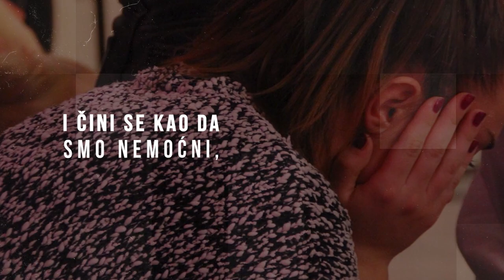Eho konferencija 2021. - Ništa nas neće zaustaviti! - promo video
8. Eho konferencija je pred nama!
Tema opisuje vrijeme u kojem se nalazimo, a mi odgovaramo:
"Ništa nas neće zaustaviti!"

Veliki su izazovi pred nama i čini se kao da smo nemoćni u ovom trenutku...
Ali Bog uvijek ima drugačiji plan nego što ga mi imamo. Izraelci su se nalazili u raznim bezizlaznim situacijama, ali ipak iz svih tih situacija Bog ih je izvukao jer On je Bog svemogući!
Sve neprilike su i prilike za nešto novo. Gospodin nam ih želi otkriti i pokazati da On stvara put gdje ga nema!

Kroz predavanja i zanimljive predavače vidjet ćemo kako se i ovakve situacije mogu iskoristiti za nove stvari i kako ih možemo okrenuti u svoju korist.
Dobro je na kraju svakog razdoblja malo se okrenuti unazad i zahvaliti za ono što je bilo, prisjetiti se što smo sve prošli i postati svjesni gdje je sve Bog bio u tome.
Budite uz nas i ohrabrimo se zajedno! 🙂

Konferenciju ćemo održati kroz 3 dana svaki dan od 18 do 21 h preko aplikacije Zoom. Svaki dan imat ćemo slavljenje, predavanja i molitvu, a održat ćemo i klanjanje pred Presvetim i sv. Misu.
Točan raspored objavit ćemo naknadno. 🙂

Predavači:
- voditelj Doma molitve Zagreb i teolog Marko Matijašević
- voditelj molitvene zajednice Srce Isusovo Alan Hržica
- psiholog Matej Sakoman
- voditelj inicijative 40 dana za život Ante Čaljkušić
- cure iz Chance to Walk Emina & Marijeta
- voditelj Obnove u Duhu Svetom Damir Zukan
- vlč. Petar Mlakar, naš duhovnik

Svi oni ohrabrit će nas u ovom čudnom vremenu i pokazati kako se možemo izdići iz svega toga i uz Božju pomoć nadvladati sve nedaće! 🙂
Slavljenje će voditi Amorose, ekipa iz Duhovnog kutka i slavljenički tim zajednice Nanovo rođeni. ❤

Kotizacija za sva 3 dana je 60 kn donacije za Dom molitve Zagreb.
Nakon prijave na mail dobit ćete sve podatke, a prijava je valjana kada zaprimimo uplatu.
Unaprijed hvala svima koji će se odazvati, sudjelovati, i time podržati naš rad! 🙂